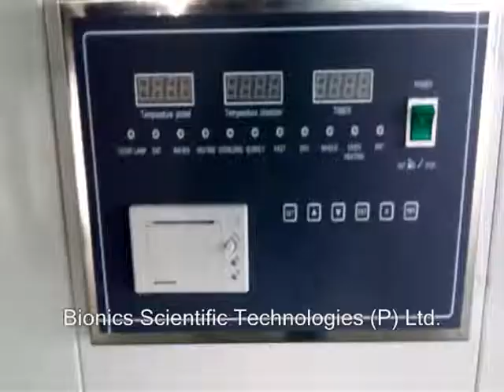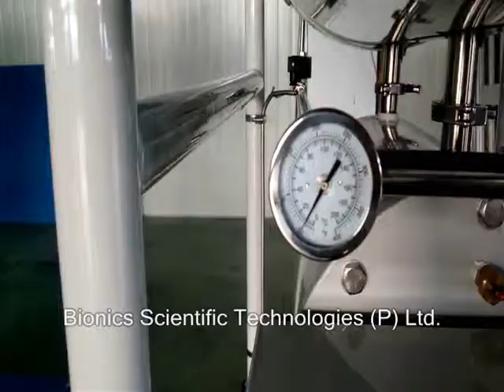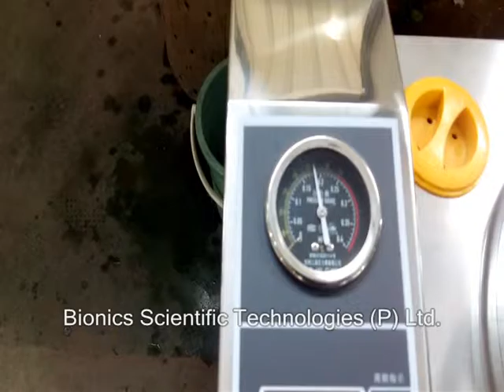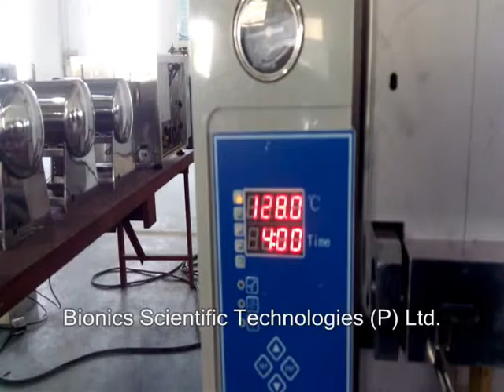Autoclave Factory Unit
This video brings to you our autoclave manufacturing unit.